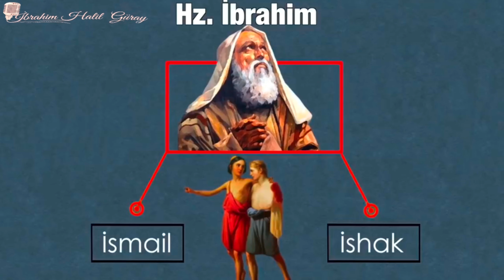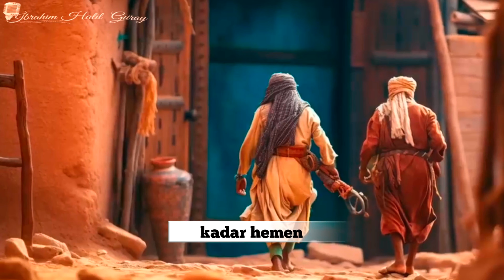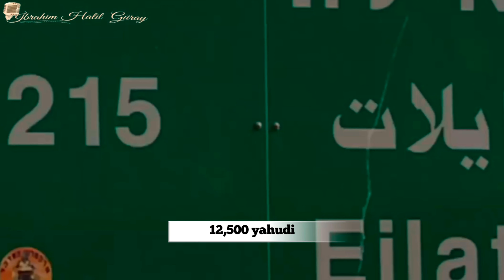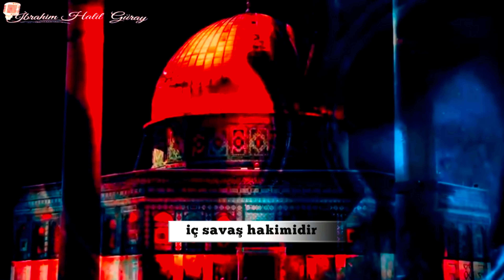İŞTE İSRAİL HAKKINDA BÜTÜN GERÇEKLER | MUTLAKA DİNLEMELİSİN..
MUTLAKA DİNLEMELİSİN..

İNSTAGRAM'DAN ARKADAŞIM OLMAK İÇİN : İbrahimhalilgurayy HESABIMI TAKİP EDEBİLİRSİNİZ..